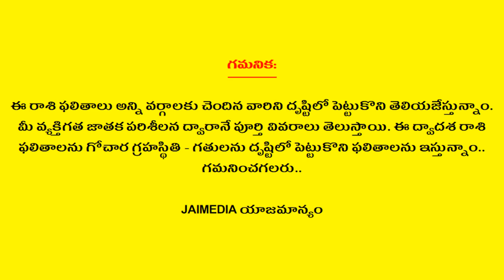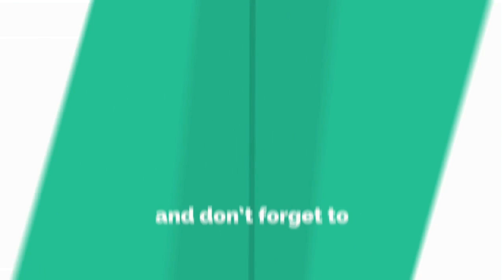Weekly Rasi Phalalu October 6th - 12th 2019 | Makara Rasi | Capricorn | Telugu Astrology | Jai Media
Watch Weekly Rasi Phalalu October 6th - 12th 2019 Makara Rasi Capricorn Telugu Astrology Jai Media